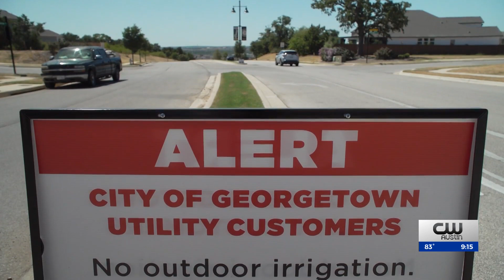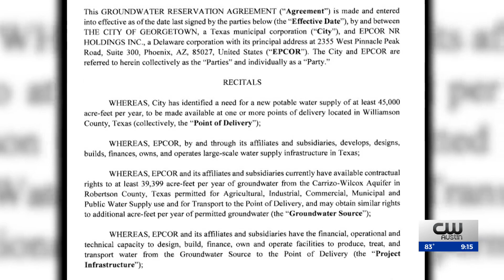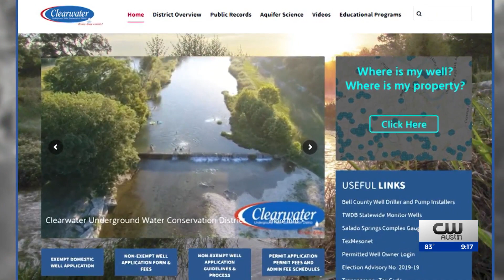Georgetown finds new water source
The community has been under stage 3 drought restrictions, and relief from the new source may be years away.